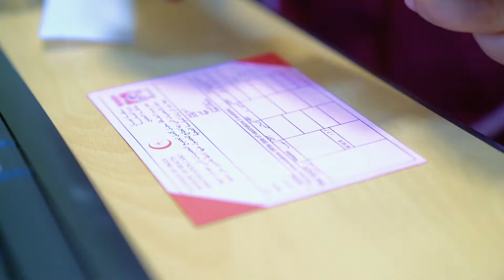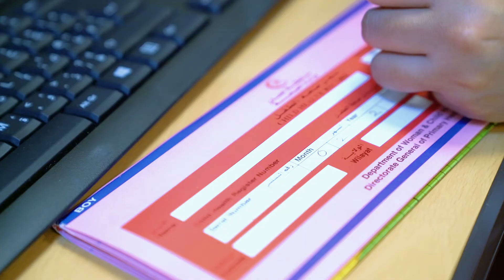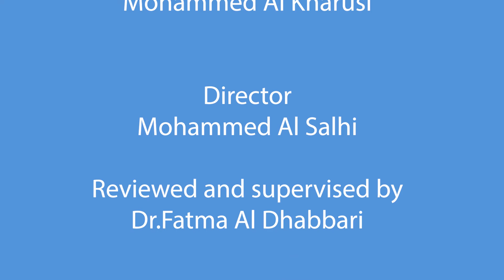Vaccination (SQUH)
This educational video shows general information about vaccination process for adults and pediatrics according to SQUH policy.
Created by SQUH nursing educational media group.